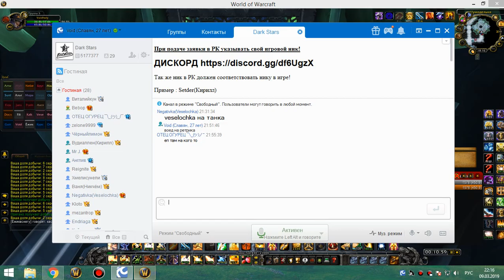2я часть цлк 25г хпал-ретрик 09 03 19